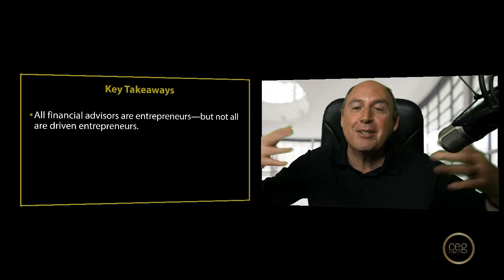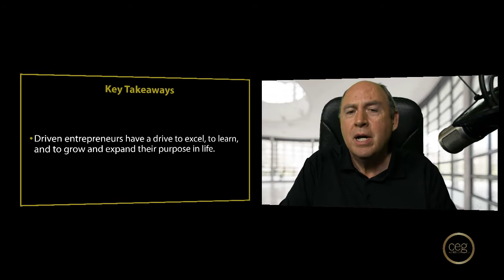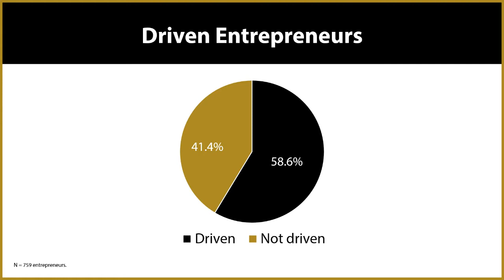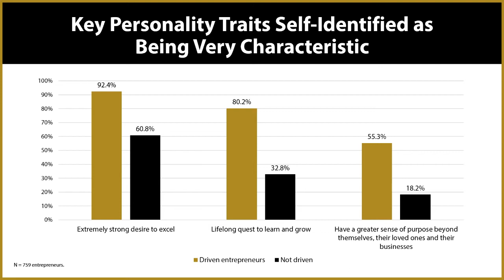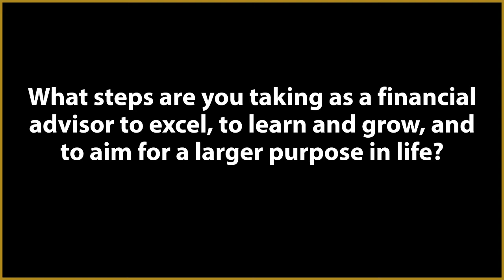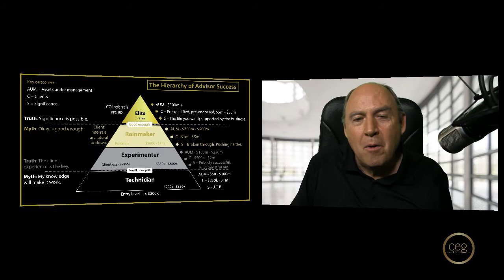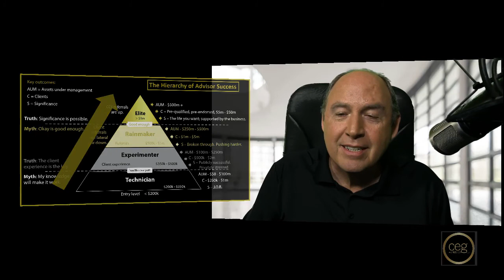Here’s What Driven Entrepreneurs Do Differently - Episode 7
You’re a financial advisor—which means you’re also an entrepreneur. But are you a driven entrepreneur? You may be—if you take one simple but powerful action step. Build a great financial advisory business—and a great life!

FINANCIAL ADVISORS—TAKE ACTION: Accelerate your pathway to elite advisor status—Schedule your complimentary Strategy Session – Best Year Ever Consultation call to get on the fast track to even more success

As a financial advisor, you are an entrepreneur working to build a strong practice.

But are you a driven entrepreneur?

Driven financial advisors are exceptionally motivated and highly committed to investing in themselves and their businesses. I like to say that you are a driven entrepreneur if you are reaching for the stars. It’s not enough for you to become successful or even personally wealthy. What you want professionally (and possibly personally) is to be all you can be.

As a driven entrepreneur, you are committed to leveraging every resource at your disposal to achieve your total potential.

What’s more, you have three core traits:

1. The desire to excel. Nearly all driven entrepreneurs profess to be exceedingly motivated to excel.

2. The need to continually learn and grow. Most driven entrepreneurs say they are lifelong learners who are habitually seeking to expand their knowledge.

3. An expanded sense of your purpose in the world. Many driven entrepreneurs are looking to create social value and seeking ways to change the world for the better—having a meaningful impact and leaving a meaningful legacy.

Many driven entrepreneurs also take an action step their less driven peers don’t: They join mastermind and CEO groups that empower them to learn from the accumulated experience of fellow members and group leaders, test their business-building ideas, and build profitable relationships.

So, check out the latest episode and don’t forget to leave a comment letting me know if you think you’re a driven entrepreneur. What actions do you take to excel, learn and grow, and expand your purpose? Are CEO or mastermind groups part of your action steps? Let me know!
John Bowen

Don’t forget to share this business-building advice with your team and others so they can gain key insights, too

John Bowen is the founder and CEO of CEG Worldwide, the world’s leading coaching firm for financial advisors. For more than 19 years, Bowen and his team have had the privilege of coaching elite financial advisors to build simple, elegant wealth management businesses that serve their affluent clients extremely well while building lives of significance for themselves, their teams and their loved ones.

Before founding CEG Worldwide, Bowen worked directly with affluent clients as a financial advisor for 21 years, managing up to $2 billion in assets before selling his firm. Following the sale of his firm, he became CEO of Assante Capital Management. During this time frame, Assante more than tripled its assets under management to more than $25 billion.

Bowen is widely recognized as a leader in the financial services industry. Over three decades, he has delivered hundreds of keynote presentations and workshops to thousands of top advisors around the world. For more than 20 years, he wrote a highly acclaimed monthly column for the leading U.S. financial services trade journal, Financial Planning. And he is the author or co-author of more than a dozen books, including The Elite Wealth Manager: Delivering Exceptional Value, Achieving Exceptional Success; Your Optimal Financial World: How Driven Entrepreneurs Can Benefit from High-Performing Virtual Family Offices; The Wealthy Client Pipeline: Leveraging Thought Leadership to Build Profitable Partnerships with Attorneys and Accountants; and Breaking Through: Building a World-Class Wealth Management Business.

Take the next step: Accelerate your pathway to elite advisor status—Schedule your complimentary Strategy Session – Best Year Ever Consultation call to get on the fast track to even more success

What we do and who we are
Partnering with you to accelerate your success is what we do.
Helping you build an amazing life of significance is who we are.

We believe you can build an amazing life of significance by serving fewer, wealthier clients extremely well. We also believe you can do it faster and with less effort than you ever thought possible.